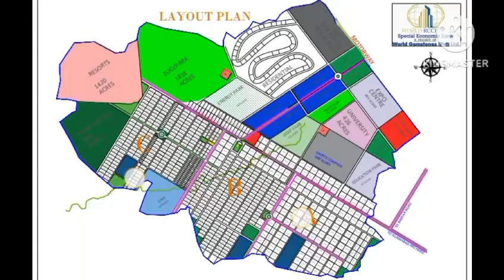WRCCI city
Project by gemstone